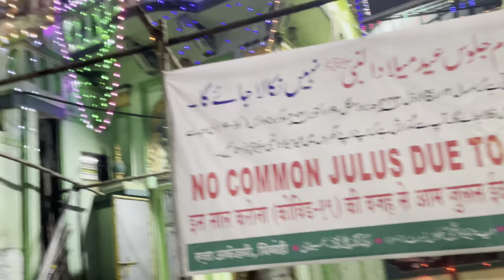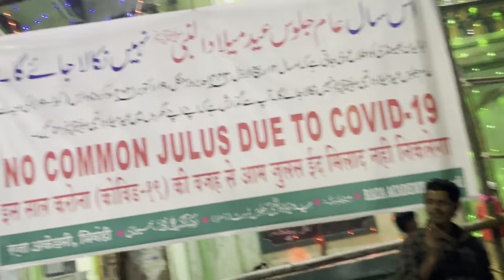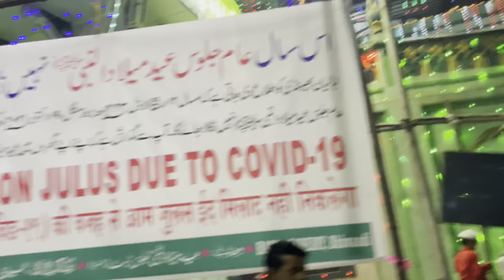Koter Gate Sunni Jama Masjid Bhiwandi Eid Milad 2021